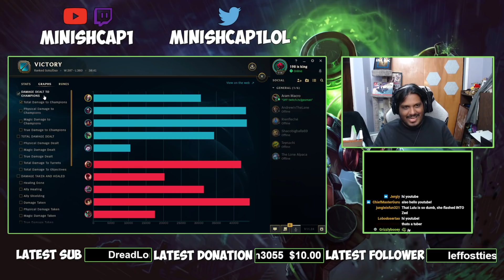PERMA SPLIT-PUSH SINGED IS 100% BROKEN WITH THIS BUILD - League of Legends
PERMA SPLIT-PUSH SINGED IS 100% BROKEN WITH THIS BUILD